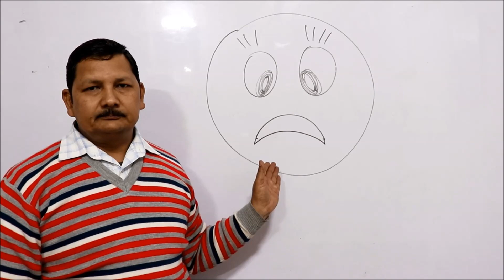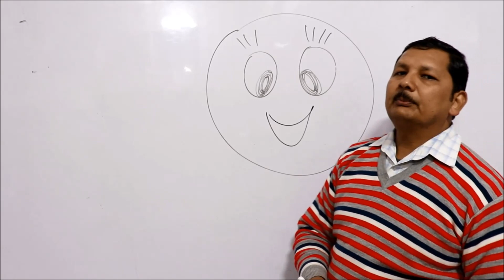full analysis for bfm caiib exam 15122019 mistakes by kamal sir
How to use website for the solution of numericlas of CAIIB / JAIIB / CCP etc